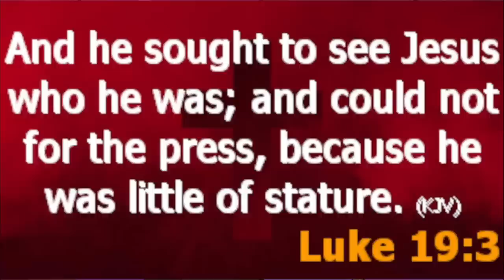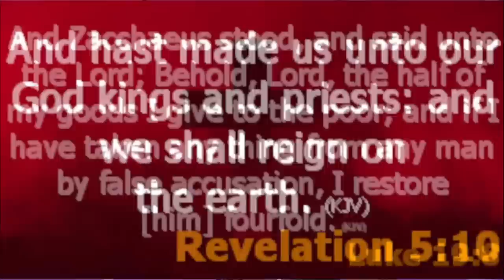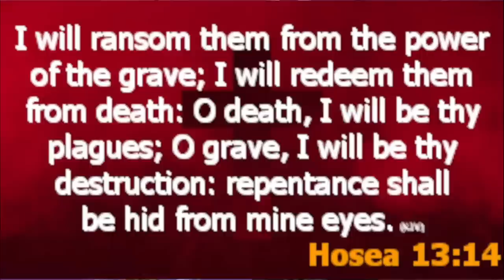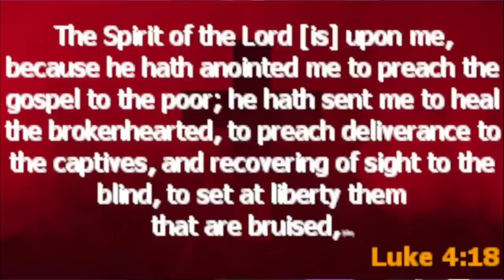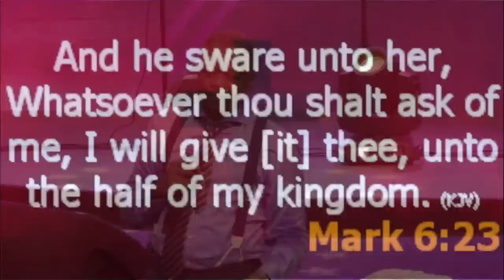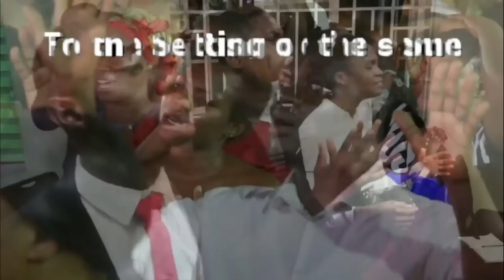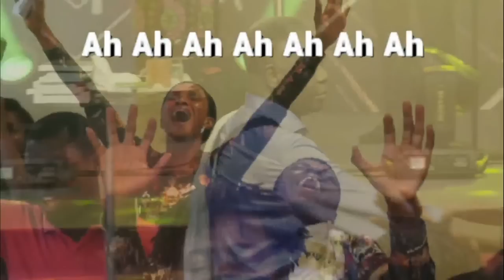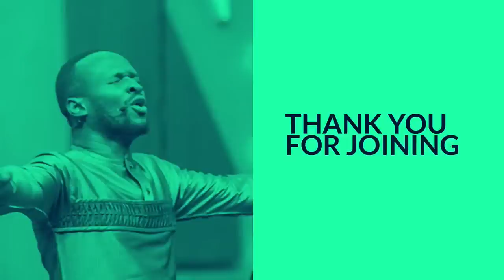IN THE DAYS OF HIS POWER 2022 || WITH REV. EASTWOOD ANABA || DAY 1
We are live with the experience of IN THE DAYS OF HIS POWER 2022. Wherever you are connecting from, expect to be blessed and transformed.